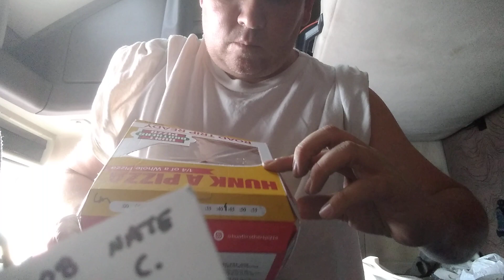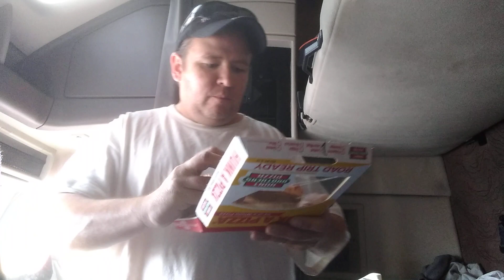Spencer Karter has my Respect !!